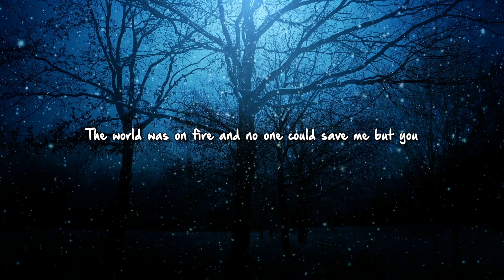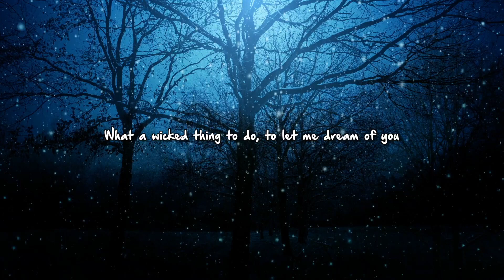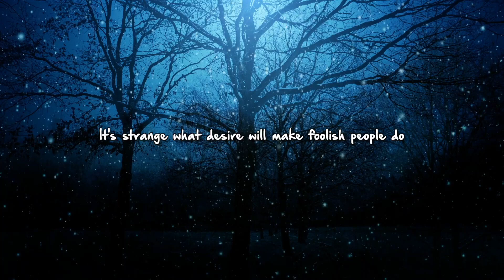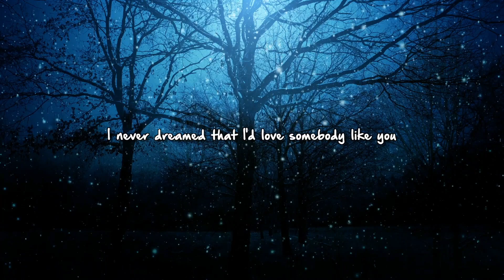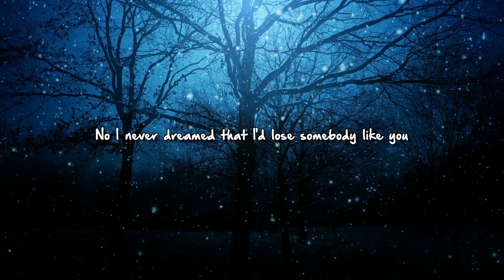Wicked Game - Chris Isaak (cover) by Didi